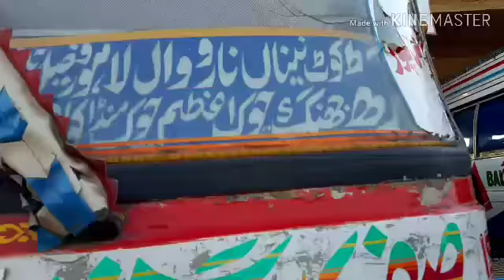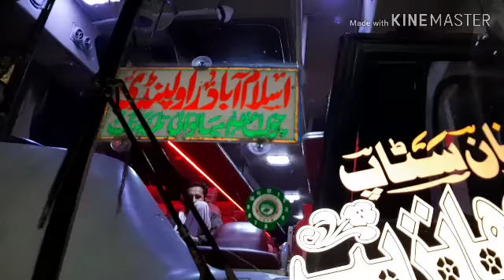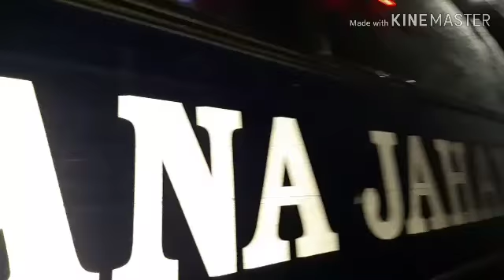(10). Bakry cargo. Mashallah. 15.2.2019..03368056786.03167478083..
Hamry haa alaa nasal ke bakry bakrya mondry nagii taedey barbry abluk hoty hai. Or hamry faram ka wezait kary Sajawal Goat faram. 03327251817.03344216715...